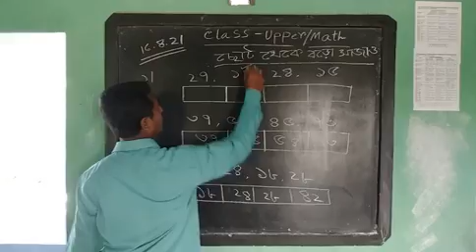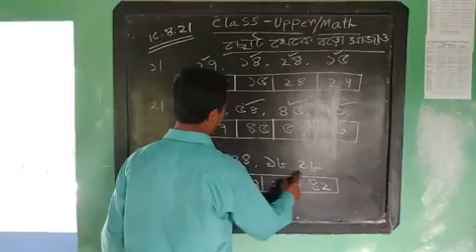Upper Math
MVSV